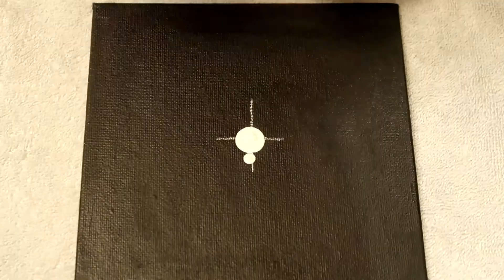Christmas Dot Painting #7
This painting was based off of a pattern by Lydia May with some changes of my ow.